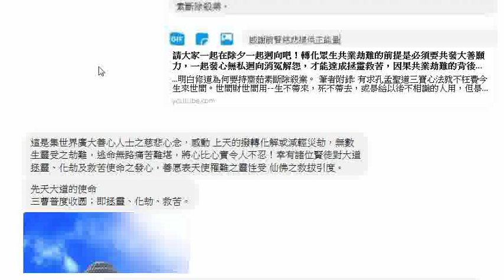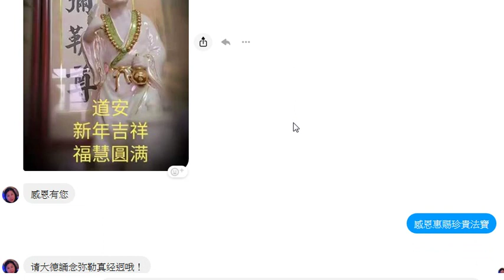這是集世界廣大善心人士之慈悲心念，感動 上天的撥轉化解或減輕災劫，無數生靈受之劫難，逃命無路痛苦難堪，將心比心實令人不忍！幸有諸位賢徒對大道拯靈、化劫及救苦使命之發心，善愿表天使罹難之靈性受 仙佛之救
...救拔引度